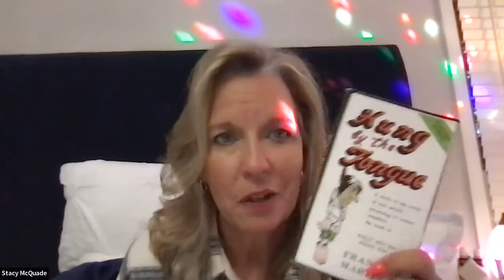Building Community: How to Have Fun and Love on Your Team with Stacy McQuade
Stacy McQuade is a Crown Diamond from Alabama. She has been with Young Living since 2013. She has 4 adult children and a loving husband Mark who all love and use the oils.

Stacy has always been a gatherer. She thrives in loving on her team and bringing them together as a community that works together for the betterment of the team.

She is a true blue personality... singing and dancing all the time. She is her own party bus and invites anyone she meets to ride it with her.
Join us Monday as she teaches us her favorite ways to love on her community.